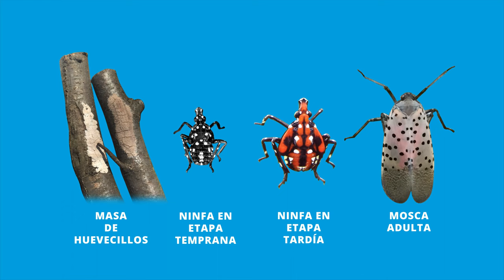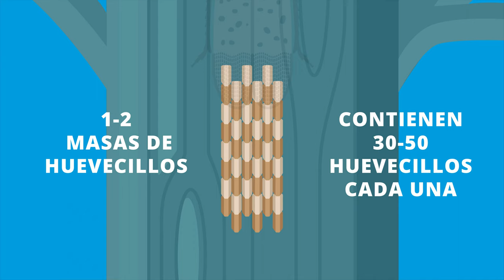Evitemos la Llegada de la Spotted Lanternfly a California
Proteja la agricultura de California. La Spotted Lanternfly es una amenaza para muchas cosechas comerciales importantes e impide que disfrutemos de las actividades al aire libre. La plaga se alimenta de una amplia variedad de plantas y árboles y sus daños se observan en viñedos, viveros y entornos urbanos y rurales.

¿HA VISTO A LA SPOTTED LANTERNFLY?
Atrápela. Tómele una foto. Repórtela.
Línea para Reportar Plagas del CDFA:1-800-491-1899
Repórtela en línea: reportapest.cdfa.ca.gov

Más información: cdfa.ca.gov/pdcp/board/spottedlanternfly.html